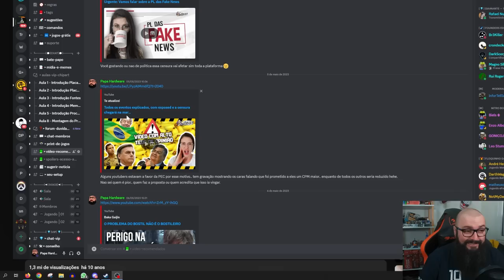Youtubers Apoiaram a PL Da Censura Para Ganhar Mais Dinheiro !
Founders Edition:

Murilo Pinto
ludian lima
InforTelGamer Daniel
Jorge Nascimento
Cláudio C G Jr
Jhonata
DarkScorpyon
Breno Rodrigues
Pedro Henrique
Daniel Ressurreição
Kampf
Marcelo Leszczinski Devantier
Affectionate_cat
Mateus Demonti Amorim
Rui Rogerio
LOG TI
Marcos Antônio
Juninho Megas66
✠Øšmåř✠, Pitbull
The Very Boring Vlog
Flori Jonathan
Domingos#6442
SubFireFox
Mattoso

Nitro Boosters:

Ewerton Luiz
Hayama
Jhonata
Magno Silva
Leo Stumm
Cronos
Marcos / Lord Guerreiro
GonicoJr
Osmar Telo
Biels
InforTelGamerDaniel
Enzo Albornoz
Br3Killer

Benchmarker Xtreme:

Daniel Zamora
Lucas Genari
Thiago Carvalho
FrequenciaJogos
Rafael Nunes
Daniel Richard
Diez Soares
Marcello Harkope
Zuka
William Ribeiro da Luz
Felipe Saes
David Nunes
Muirlo Hasse
SIDNEI CAVALARI
Christopher Souza
Felipe Rios
Rodrigo Andrade
Luciano Jacomeli
Felipe Natal SC
Juan Marraiso
Gustavo Publio
Mahane
Renan Rupe
Felipe
Alan Santos

Benchmarker Pro:

NPDino
EF oliveira
Erik Fogtman
Phantom Sage
marcelo kaoru fujimori
Kemuel Levy
Thamiros Souza
Leonnardo Verol
Michael GnFnR
Vinicius Aguiar
Ric Reborn
realzao zueira
Jerry Bazaglia Neves
Islaion
WillAvelino
João Francisco
Octavio Beired
Rodrigo Freschi
Elderecj
Lian Parma
Sequim
Andrei Andrades
Mairo Vergara
Guthe Batista
PHDAdrianoX
Fabio Madeira
Daniel Folino
andre sousa
Marc
Emers1
Vinícius Gimenes
Wilson Carlos Sombini
Vitor Corrêa
Felipe
Rafael Santos
Ricardo Dealtry
Mateus Barboza Schmitt
Filipeeo
BLACKZZILLA
Evaldo Neto
Joseph капитан
PUNISSSH
Leandro Kopp
Joca
Toni Muniz
jean victor
Daniel Radiuk
John Marston
Pedro Costa
Galeno José
Weudes Marquez
Davi Moretti
Hyperkima
Joao Marcos
Mateus Padilha
Wil costa
Everton Ferreira
Lucas BT
Iago Lopes
Edson kailhon
Dannielstyr
Otávio Prado
Miguel Freire
Juan Bronzeri Dias
fabinho
Crystian Américo
Henrique Haker
Leandro de Souza Silva
MarcosHenrique
Jonathan Rafael
Joao Carlos
Fabio Pires
Alessandro Lobo
Anderson Mendes
Karlos Souza
Vinicius Cardote
Marcos K.
Wallace Vitório
Antonio Padilha
Elias Bretas
Bruno Soares
mateus felipe
Xys
Alex
Ricardo Marques
Thiago Nunes
Bruno Bronze
Munir omar
Gabriel Muniz
Felipe Souza
Nambus
Josiel
Duarte G